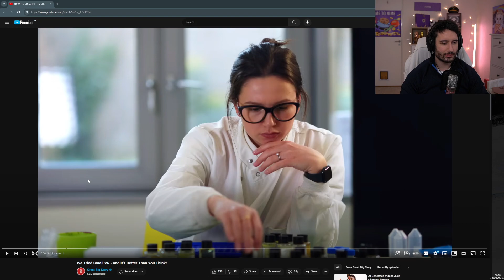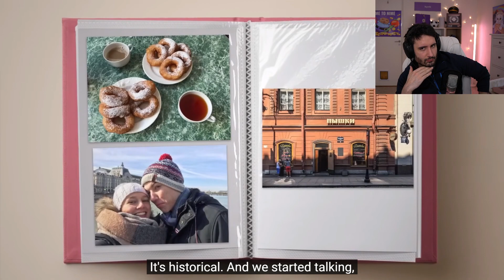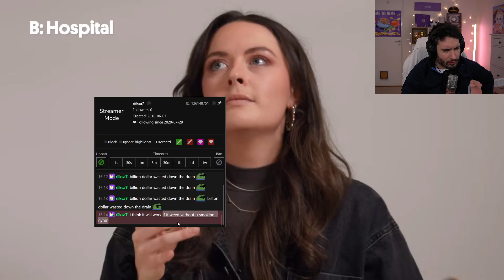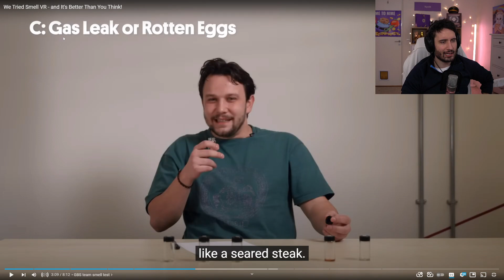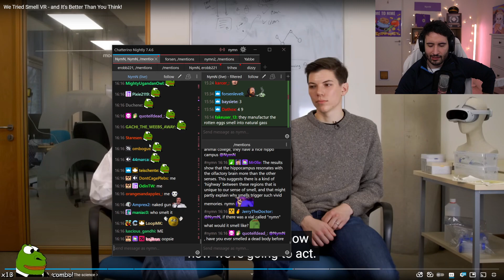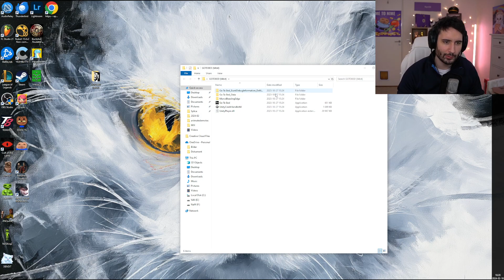Nymn plays Games + Demos - FEBRUARY 18 2024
VOD TITLE: 🥱Lazy sundays come chillax🦥😴 MOVIE NIGHT LATER TODAY!! | follow nymnion on socials